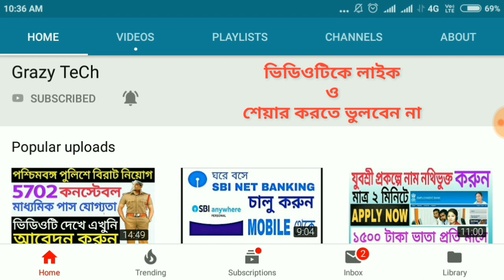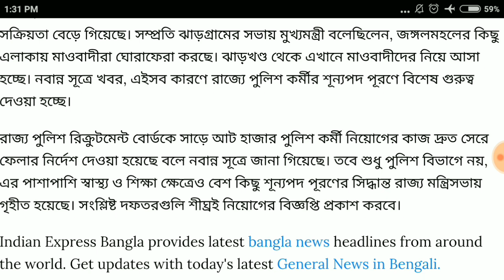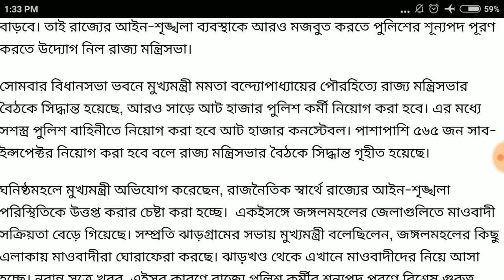WB পুলিশে আবার বিপুল নিয়োগ|WB Police Constable & Sub-Inspector Recruitment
Jiosaddam@76022
Grazy TeCh.